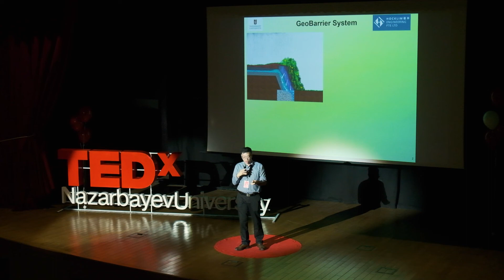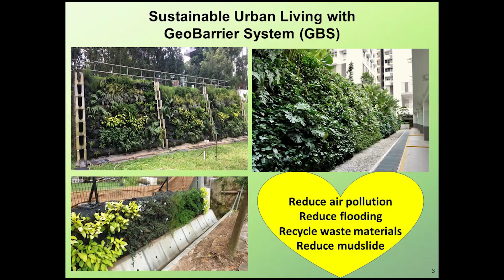How to Minimize the Impact of Climate Change? | Alfrendo Satyanaga | TEDxNazarbayevUniversity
Is there a way to minimize the impact of climate change? What can we do to stop or weaken it? How can K-pop help us in this matter? An Assistant Professor at Nazarbayev University Alfrendo Satyanaga will answer all these questions in his speech, and will also tell his personal story about how he came to this sphere. An Assistant Professor in the Department of Civil and Environmental Engineering at Nazarbayev University. He earned his Ph.D. in Geotechnical Engineering from the Nanyang Technological University in Singapore. Along doing the research related to the topic of sustainable urban living, he received several awards for his work including the award from the Minister for National Development’s Singapore for Stability Assessment of slopes. He was also invited as a keynote speaker for several international conferences. This talk was given at a TEDx event using the TED conference format but independently organized by a local community.